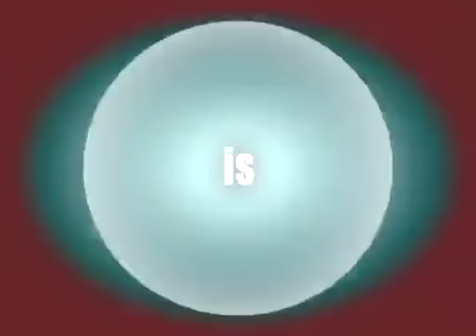KoF MI 2 : Tokyo Tournament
Originally uploaded by えんど , the final matches of a KoF MI 2 tournament held during a Tokyo Game Show in 2006.

I don't think that any of the players are still active in the KoF scene, hahaha.

 Title : KOFMI2 全国大会 予選＆決勝

 Description : 東京ゲームショウ2006イベント
KOFMI2 全国大会　予選＆決勝